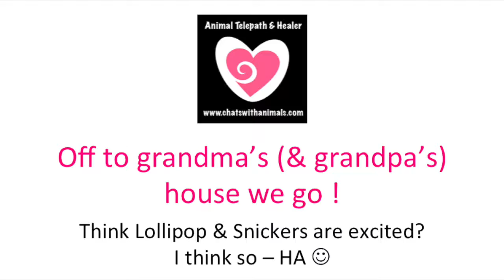Off to Grandma's (& Grandpa's) House We Go - Cindy Richardson Animal Communicator & Healer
Lollipop & Snickers LOVE their grandma & grandpa.  They get SO excited to see them.  Their grandpa even makes a special trip to the store to get them fresh baked chicken to add to their food every time they come to visit or we visit them. :)